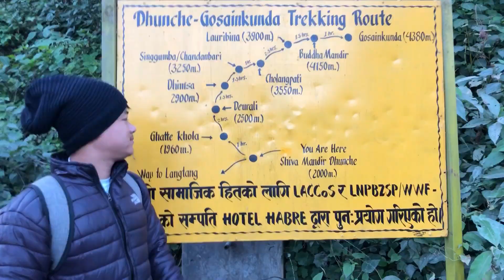GOSAIKUNDA Trek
Kathmandu-Dhunche-Gosaikunda. This was my first trekking experience and had lots of difficulties and challenges on the way, still am glad to say that i completed the journey. This trek trail is fair mix of adventure and spiritualism and i highly recommend this trail to those who wants to take a break and nurture themselves in the nature. Heaven is myth, Gosaikunda is real❤️❤️
Special Thanks to Bookkeepers Nepal and Stock Images Nepal for the interest in making vlog.